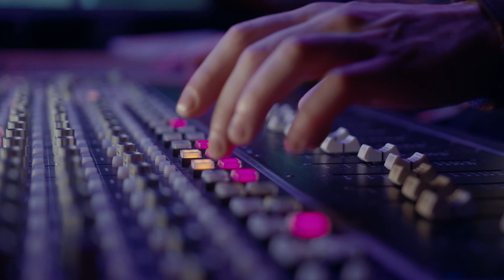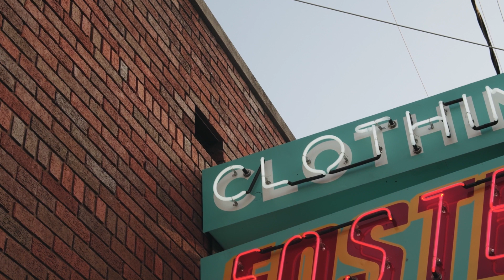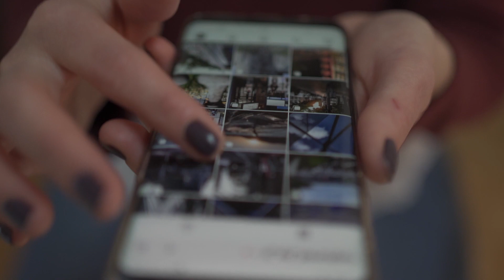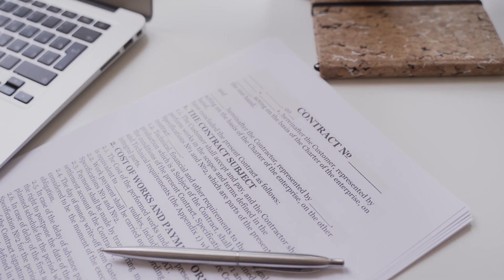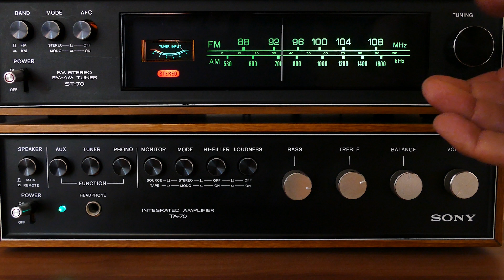Weekly Wrap Up 2